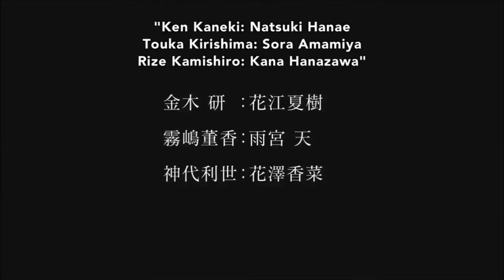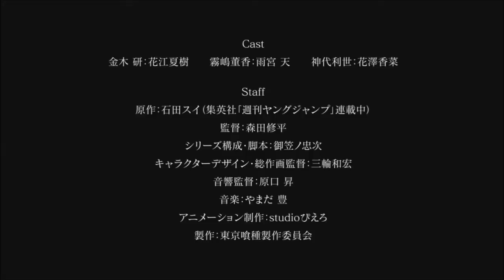Tokyo Ghoul Trailer Remix-Beat By KIllingSpree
I also do Trailer remixes Please enjoy! Beat By KillingSpree,check him out on youtube.